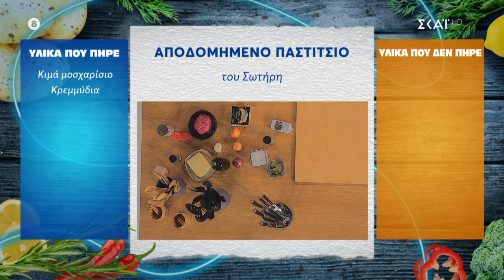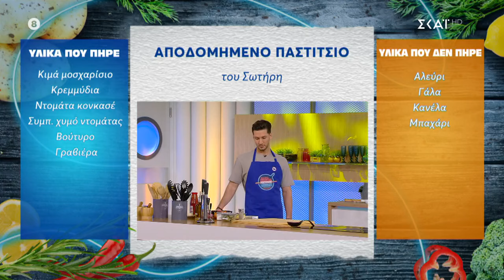Ο Σάββας δοκιμάζει να φτιάξει... αποδομημένο παστίτσιο! - Πώς θα τα πάει στη κουζίνα; | 26/02/2024